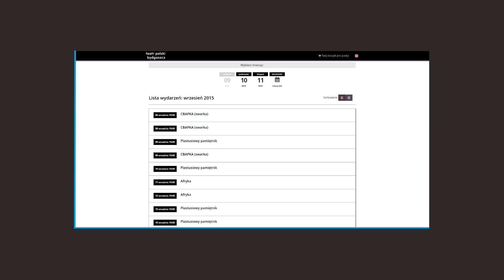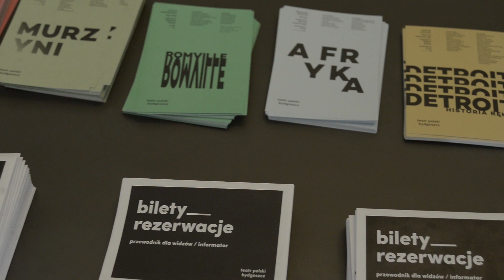Nowy system sprzedaży biletów w TPB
Kasa TPB czynna: pn-sb 10:00-19:00, nd i święta - trzy godziny przed spektaklem.